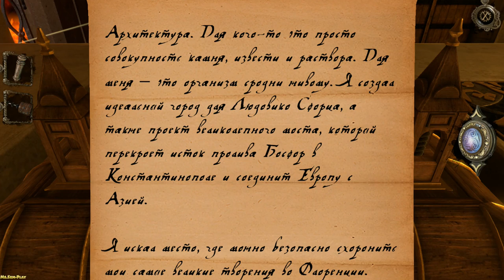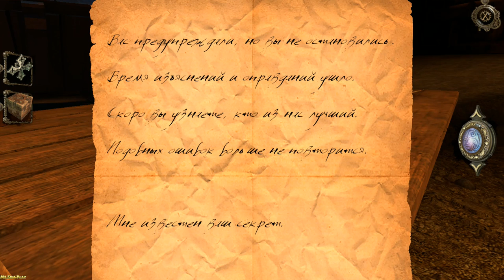The House of Da Vinci ► The Military Machine(Военная машина)► №6